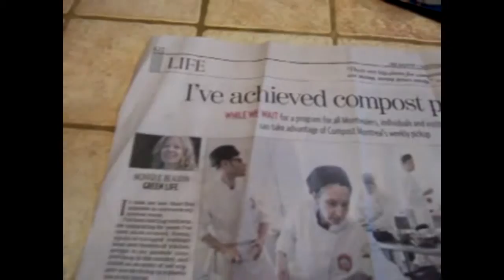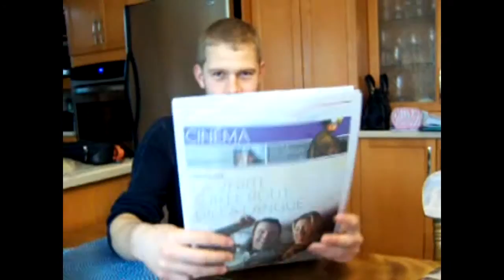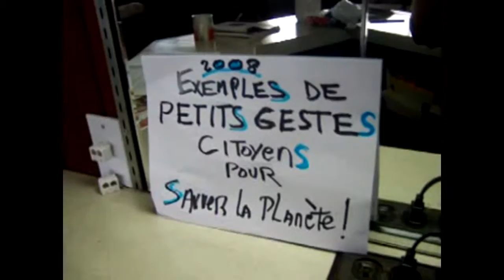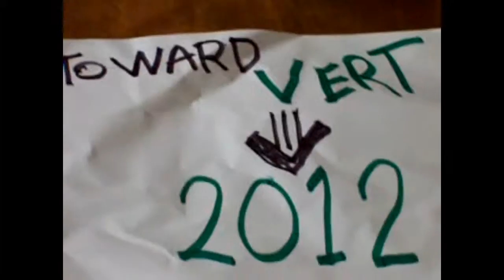TOWARD VERT 2012 \COMPOST\CHENIER/LAVAL (Musique: In the back of a police car)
Suites de Gestes 2008 et des GESTES DOMINICAUX 2011

IN THE BACK OF A POLICE CAR